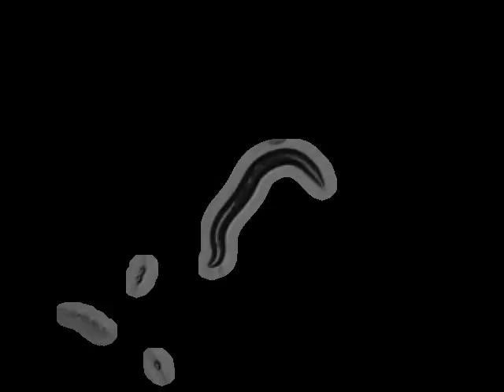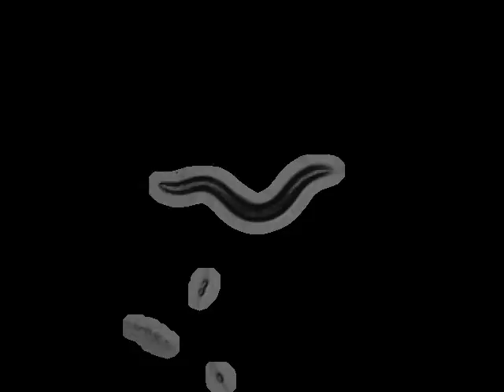MT2316 egl-46(n1127)V | 2010-08-03T11:17:43+01:00 (speed up 8x)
base_name : egl-46 (n1127)V on food R_2010_08_03__11_17_43__4

 lab : ..

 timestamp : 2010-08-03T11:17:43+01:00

 arena : ..

 .. style : petri

 .. size : 35

 .. orientation : away

 food : OP50

 strain : MT2316

 gene : egl-46

 allele : n1127

 chromosome : V

 strain_description : egl-46(n1127)V

 sex : hermaphrodite

 stage : adult

 ventral_side : anticlockwise

 total time (s) : 898.967

 frames per second : 30.03

 video micrometers per pixel : 4.56732